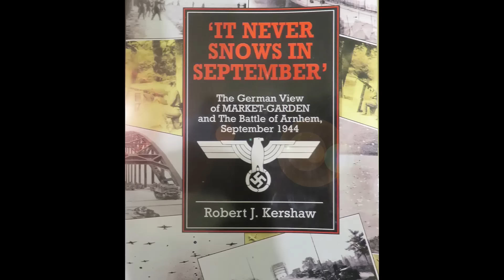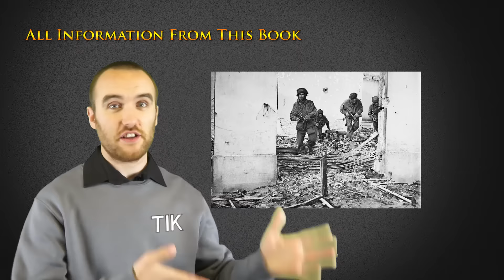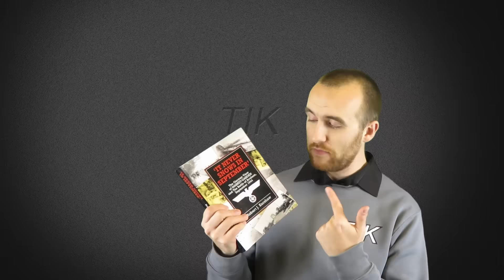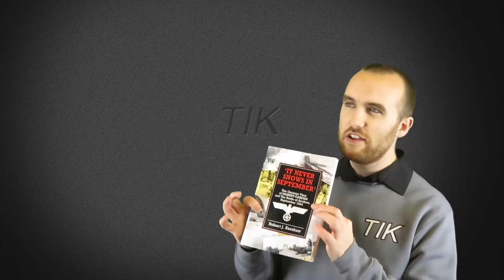It Never Snows in September | Military History Book Review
The German view of Operation Market Garden and the Battle of Arnhem September 1944 by Robert J. Kershaw.